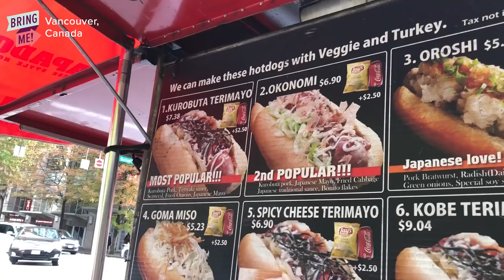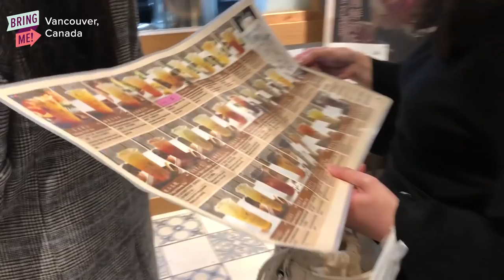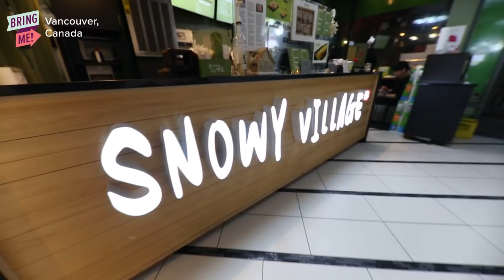7 Cheap Eats You Need To Try In Vancouver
Eating our way through Vancouver with @PearlTheFoodie

MUSIC
DJ Second_Fullmix

STILLS
/BuzzMoji

EXTERNAL CREDITS
Pearl Lok